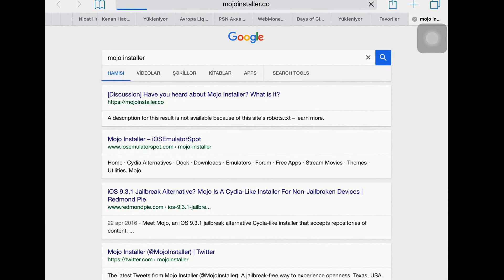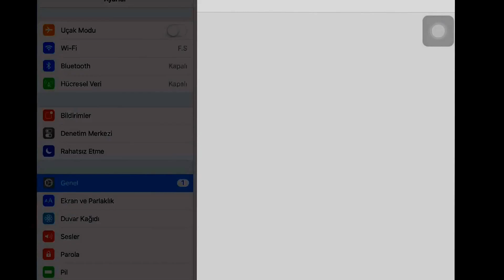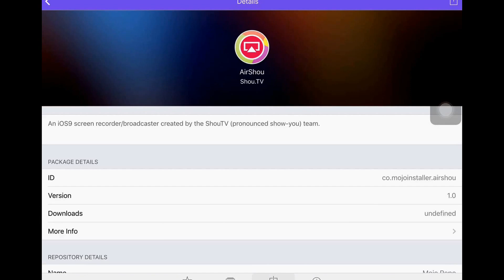AirShou download 2016 (ios/ipad,iphone)